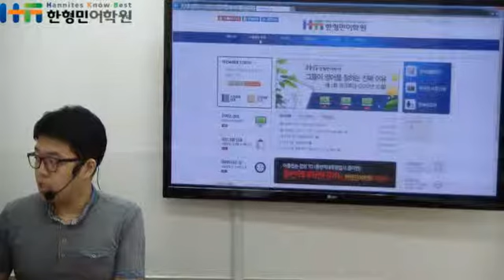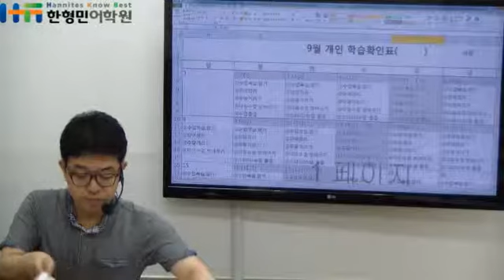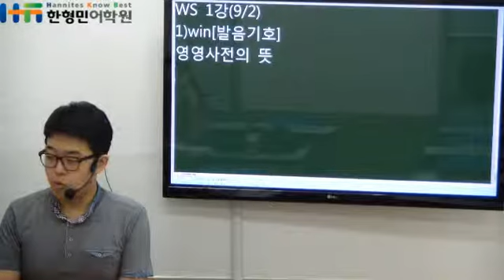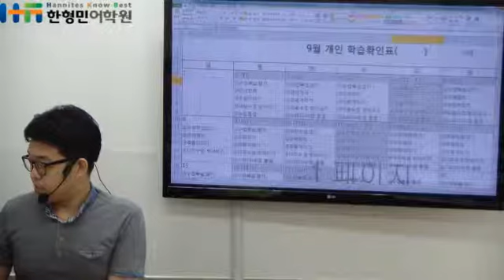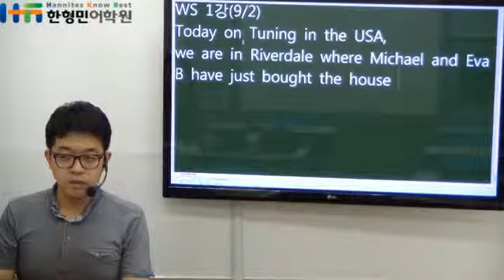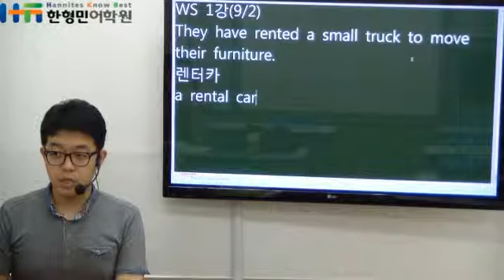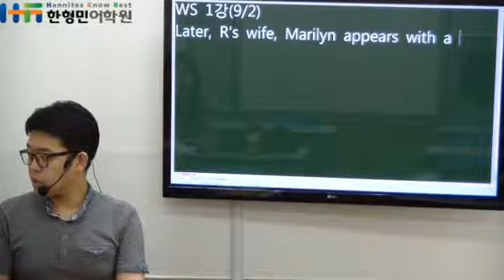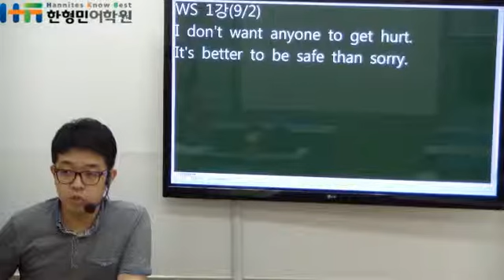한형민어학원 이름없는강의 WS 오후반 수업안내_20130902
한형민어학원 WS(직장인반) 수업안내 영상입니다.
혼자서 영어공부하시는 분들께도 도움이 되었으면 합니다.^^